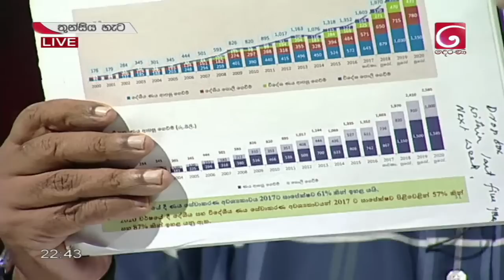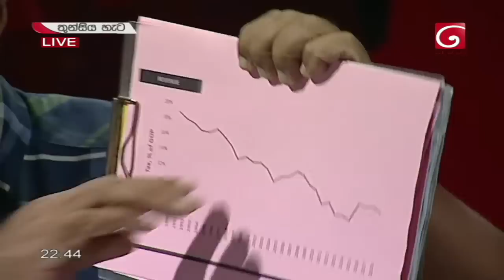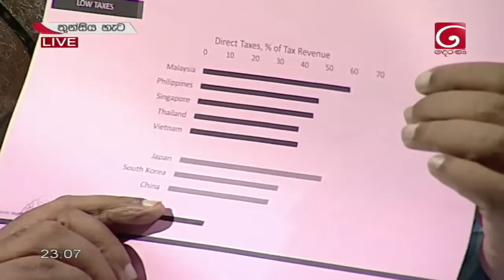Derana 360 | මංගල සමරවීර - හිටපු අමාත්‍ය | With Mangala Samaraweera